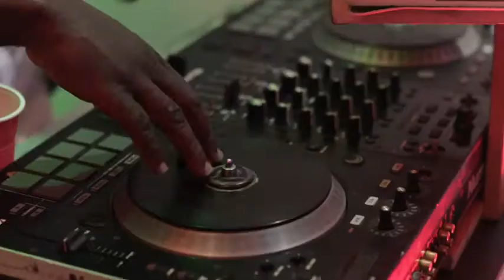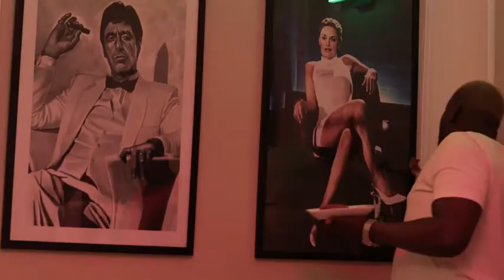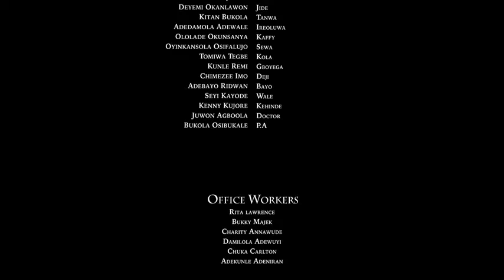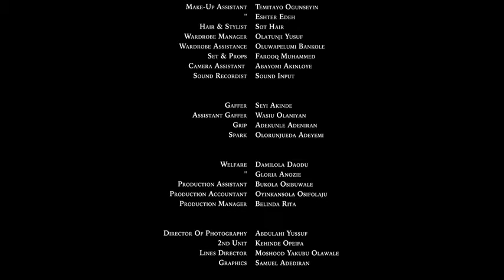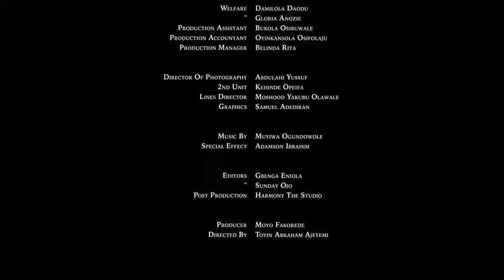kehinde bankole and kunle remi molly Wood movie